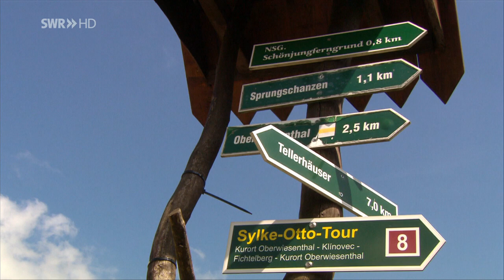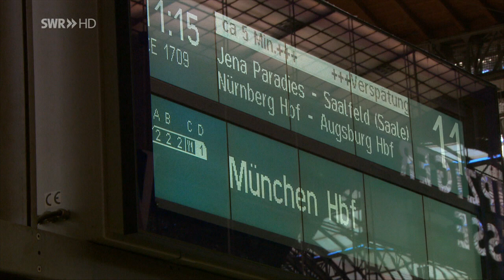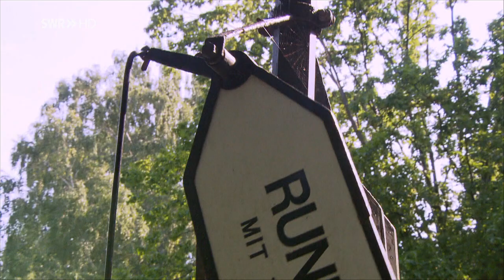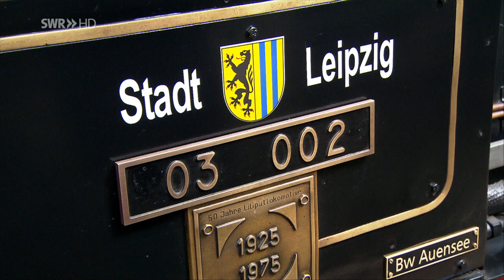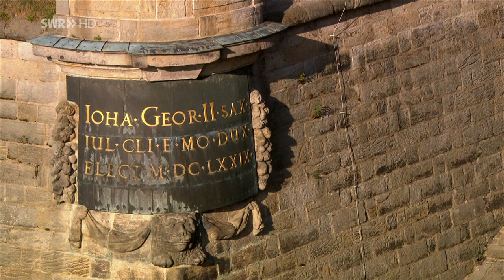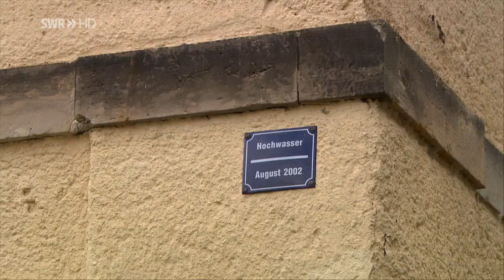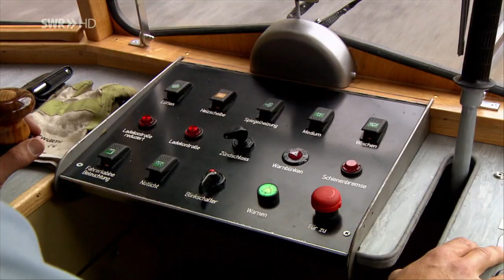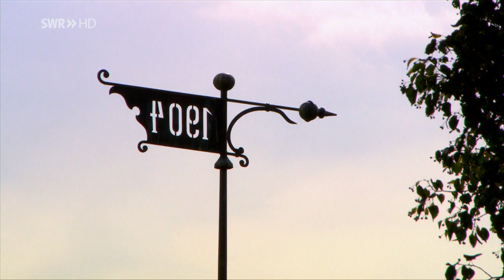Vom Erzgebirge ins Kirnitzschtal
Heute wollen wir Sie auf eine Reise durch Sachsen mitnehmen, und zwar vom Erzgebirge bis ins Kirnitzschtal in der Sächsischen Schweiz. Natürlich sind wir vornehmlich mit der Eisenbahn unterwegs, aber ab und zu wechseln wir auch mal unser Fortbewegungsmittel...
Die Reise beginnt auf der historischen Fichtelbergbahn im Erzgebirge und führt von Cranzahl nach Oberwiesenthal. Berühmt als Wintersportgebiet, hat die Gegend neben der Dampfbahn auch im Sommer Attraktionen für ihre Urlauber zu bieten: eine Fahrt mit der ältesten Seilbahn Deutschlands hinauf auf den höchsten Berg Sachsens, den Fichtelberg. In Leipzig folgt eine Bootstour auf dem romantischen Elster – und Karl-Heine-Kanal durch das ehemalige Industrieviertel Plagwitz. Beim Besuch des größten Kopfbahnhofs Europas machen wir uns auf Gleis 24, am sog. Historischen Bahnsteig, bekannt mit drei historischen Elloks und einem Schnelltriebwagen aus der Reihe "fliegende Züge".

Im Touristenmekka Dresden machen wir eine kleine Stadtrundfahrt . Dann geht es auf dem ältesten Raddampfer der Sächsischen Schifffahrt die Elbe stromaufwärts unter der Stahlbrücke "Blaues Wunder", hindurch,  eine Brücke, die bereits 1893 eingeweiht wurde. An ihrem rechtsseitigen Brückenfuß liegt der Schillergarten, ein Lokal, in dem Friedrich Schiller "die Ode an die Freude" gedichtet haben soll.

Gegenüber vom Stadtteil Blasewitz liegt Loschwitz. Dort lädt die Jugendstilbahn der Dresdner Bergbahnen zu einer Fahrt auf die Elbhänge ein: mit der Schwebebahn geht es hinauf . Weiter bringt uns der Raddampfer an Schloss Pillnitz vorbei bis Pirna, dem "Tor zur Sächsischen Schweiz". Dort steigen wir um in die Dresdner S-Bahn zwischen Meißen und Schöna. Es geht mitten hinein ins Elbstandsteingebirge, auch genannt "Sächsische Schweiz". Wir besteigen den Tafelberg Lilienstein und die Festung Königstein. Bad Schandau an der Elbe ist Endstation der Sachsenreise. Vom Nationalpark-Bahnhof geht es per Fähre in den Ort, der seit Jahrhunderten von Hochwasserfluten heimgesucht wird, die ihn schrecklich verwüsten.

Trotzdem bietet er touristische Schönheiten: z.B. die Überlandstraßenbahn Kirnitzschtalbahn. Sie bringt Kurlauber in eines der schönsten Wandergebiete der Sächsischen Schweiz. An ihrem Ende liegt der Lichtenhainer Wasserfall, eine schon im 19. Jahrhundert künstlich angelegte Attraktion. Im Ort selbst bringt das Technische Denkmal Ostrauer Aufzug die Reisenden hinauf zu einem grandiosen Blick über das Elbtal.

 Ein Film von Susanne Mayer-Hagmann, Folge 831 vom 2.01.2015